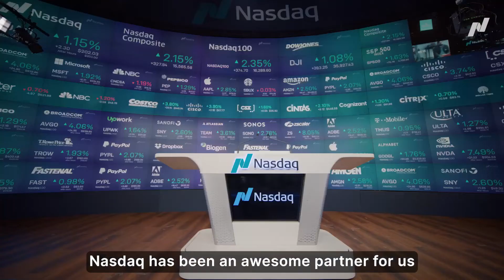Behind the Bell: Atlis Motor Vehicles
In this episode of Behind the Bell, Atlis Motor Vehicles Founder and CEO Mark Hanchett and President Annie Pratt reflect on the company's journey and how ringing  the Nasdaq bell marks the "next big leap" for $AMV.